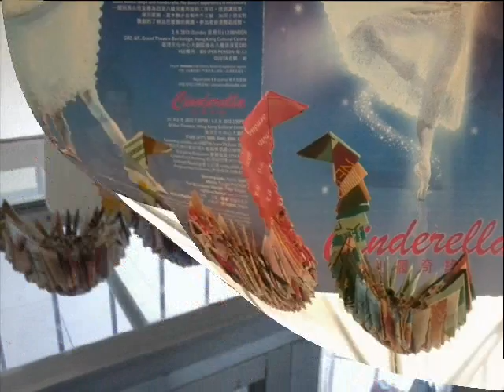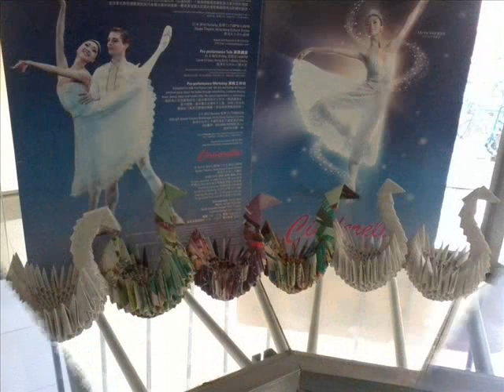close to you buddy